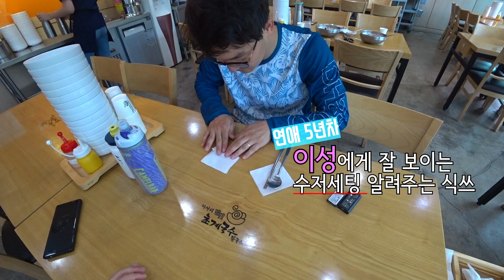MTB라이더의 '로드-라이딩' 맛 보기_잘 가나 싶었는데...결국(ㅋㅋㅋ) I 팔당 라이딩 [간접광고포함]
Goggle&Helmet: SMITH (스미스코리아)
Protection: DAINESE (하이랜드스포츠)
Clothes: DHaRCO (비엠웍스)
Tyres: HUTCHINSON TIRES (나눅스 네트웍스)
Componets: CHROMAG (뉴익스)
Drivetrain: SRAM (GL&Co)
Road bike: CELLO